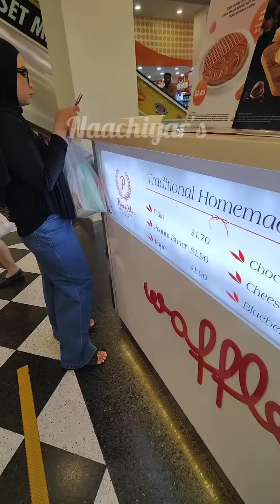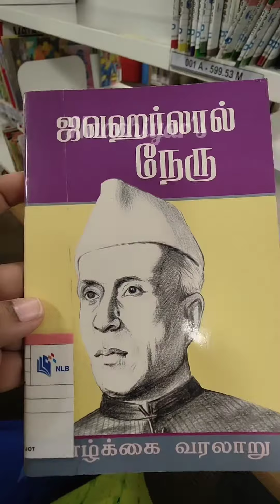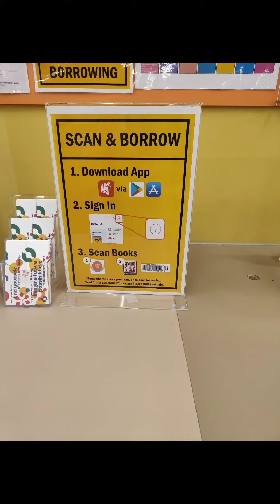mee time vlog | library visit| Singapore library epadi irukum